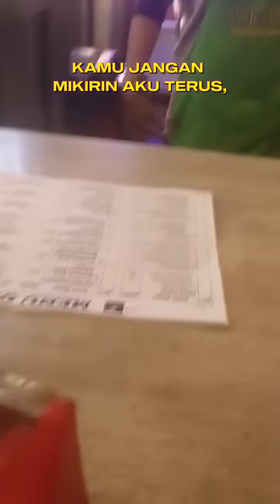KULINER MIE AYAM PEDAS ENAK | FIRDHA KARUNIA | FILM MEGABIRD